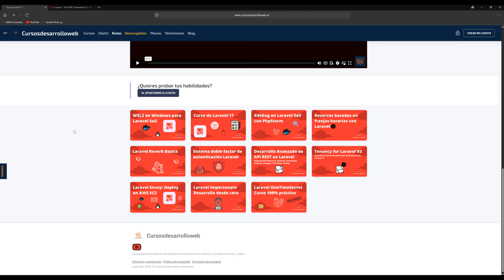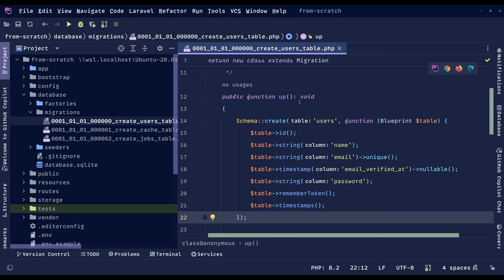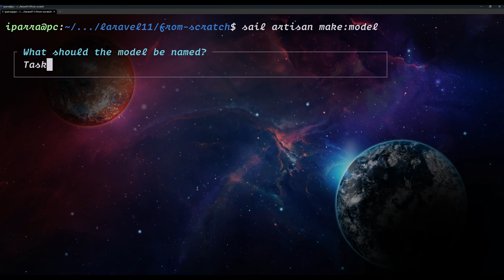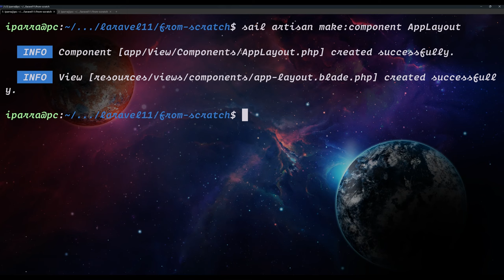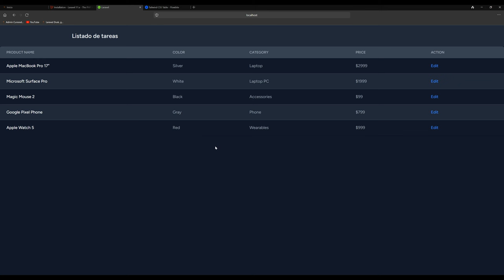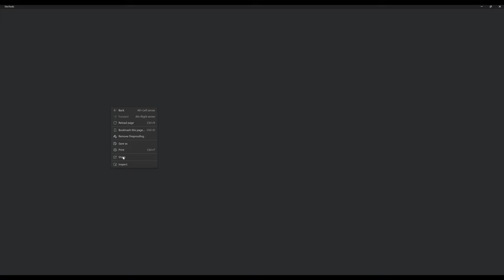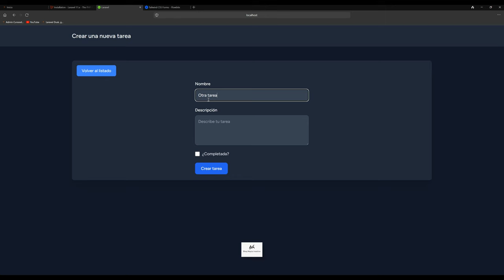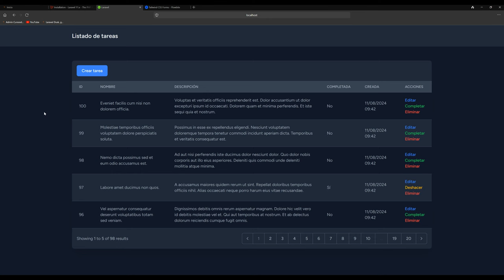Primer proyecto desde 0 con Laravel 11 - Curso de Laravel 11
En este vídeo, te muestro como arrancar con Laravel 11 en 2024 para aprender a desarrollar tu primera aplicación web con Laravel 11.